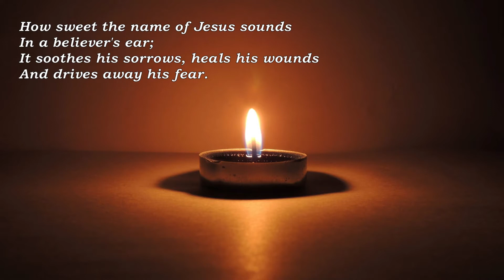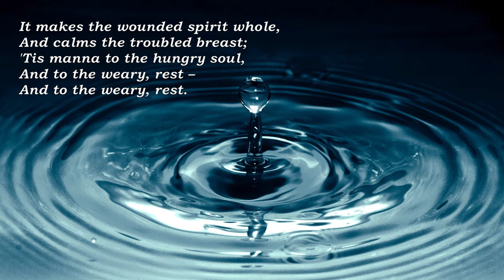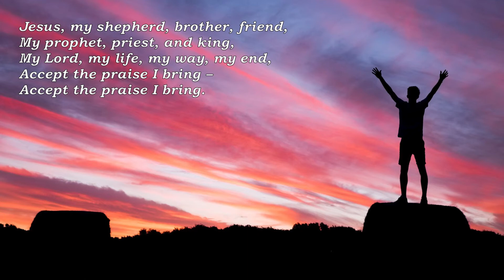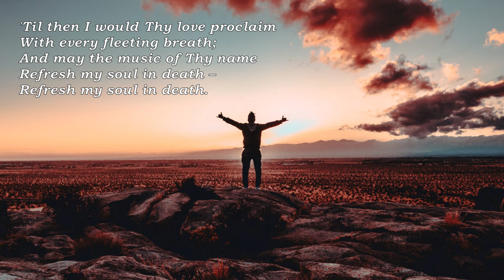How sweet the name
Played and sung by Jenny Lovell, see intro and end for further credits